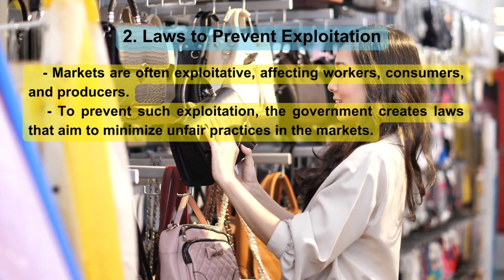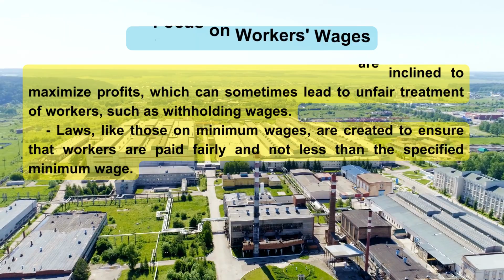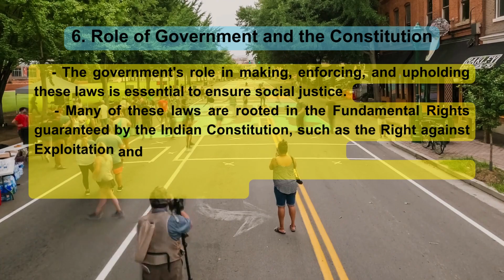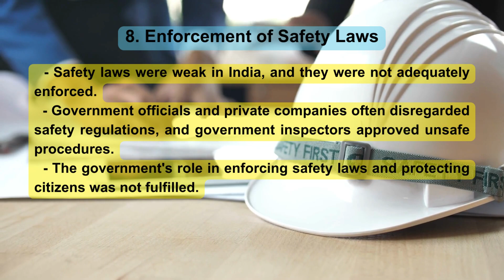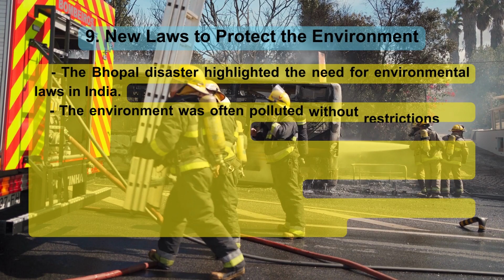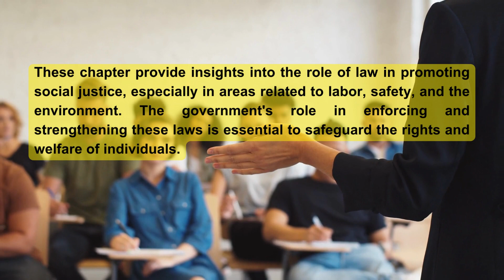NCERT CLASS 8 POLITY CHAPTER 8 LAW AND SOCIAL JUSTICE (HINDI)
1 परिचय।
    - ये पैराग्राफ, कानून, सामाजिक न्याय और श्रम, सुरक्षा और पर्यावरण से संबंधित विभिन्न मुद्दों के बीच संबंधों पर चर्चा करते हैं।
    - सातवीं कक्षा की किताब से 'स्टोरी ऑफ ए शर्ट' का उल्लेख एक उदाहरण के रूप में किया गया है ताकि यह समझाया जा सके कि बाजार कपास उत्पादकों को शर्ट खरीदारों से कैसे जोड़ते हैं, और इस श्रृंखला में हर कदम पर खरीद और बिक्री कैसे होती है।

2. शोषण रोकने के कानून.
    - बाज़ार अक्सर शोषणकारी होते हैं, जो श्रमिकों, उपभोक्ताओं और उत्पादकों को प्रभावित करते हैं।
    - इस तरह के शोषण को रोकने के लिए, सरकार ऐसे कानून बनाती है जिनका उद्देश्य बाज़ारों में अनुचित प्रथाओं को कम करना है।

3. श्रमिकों के वेतन पर ध्यान दें।
    - निजी कंपनियाँ और व्यवसायी अधिकतम लाभ कमाने के इच्छुक होते हैं, जिससे कभी-कभी श्रमिकों के साथ अनुचित व्यवहार हो सकता है, जैसे कि वेतन रोकना।
    - न्यूनतम वेतन जैसे कानून यह सुनिश्चित करने के लिए बनाए गए हैं कि श्रमिकों को उचित भुगतान किया जाए और निर्दिष्ट न्यूनतम वेतन से कम न हो।

4. उत्पादकों और उपभोक्ताओं की सुरक्षा करने वाले कानून।
    - श्रमिकों के समान, कानून भी उत्पादकों और उपभोक्ताओं के हितों की रक्षा करते हैं।
    - इन कानूनों का उद्देश्य बाजार में श्रमिकों, उपभोक्ताओं और उत्पादकों के बीच निष्पक्ष और गैर-शोषक संबंध बनाए रखना है।

5. कानून प्रवर्तन का महत्व.
    - कानून बनाना ही काफी नहीं है; सरकार को इन कानूनों को लागू करना होगा।
    - प्रवर्तन विशेष रूप से महत्वपूर्ण है जब कानूनों का उद्देश्य कमजोर व्यक्तियों या समूहों को अधिक शक्तिशाली संस्थाओं, जैसे नियोक्ताओं से श्रमिकों की रक्षा करना है।
    - यह सुनिश्चित करने के लिए कानून लागू किए जाने चाहिए कि व्यक्ति या निजी कंपनियां उनका पालन करें।

6. सरकार और संविधान की भूमिका.
    - सामाजिक न्याय सुनिश्चित करने के लिए इन कानूनों को बनाने, लागू करने और बनाए रखने में सरकार की भूमिका आवश्यक है।
    - इनमें से कई कानून भारतीय संविधान द्वारा गारंटीकृत मौलिक अधिकारों में निहित हैं, जैसे शोषण के खिलाफ अधिकार और बाल श्रम पर प्रतिबंध।
    - सरकार की जिम्मेदारी इन अधिकारों की रक्षा करना और समाज में निष्पक्ष व्यवहार सुनिश्चित करना है।

7. श्रमिक का मूल्य और सुरक्षा मानक।
    - यूनियन कार्बाइड जैसी विदेशी कंपनियां सस्ती श्रम लागत और कम सुरक्षा मानकों के कारण भारत में संयंत्र स्थापित करती हैं।
    - मुनाफ़े को अधिकतम करने के लिए सुरक्षा शर्तों से समझौता सहित लागत में कटौती के उपायों का उपयोग किया जाता है।
    - विदेशी संयंत्रों में सुरक्षा मानक भारत से काफी भिन्न होते हैं, जो भारतीय श्रमिकों के कल्याण को प्रभावित करते हैं।

8. सुरक्षा कानूनों का प्रवर्तन.
    - भारत में सुरक्षा कानून कमजोर थे और उन्हें पर्याप्त रूप से लागू नहीं किया गया था।
    - सरकारी अधिकारियों और निजी कंपनियों ने अक्सर सुरक्षा नियमों की अवहेलना की, और सरकारी निरीक्षकों ने असुरक्षित प्रक्रियाओं को मंजूरी दे दी।
    - सुरक्षा कानूनों को लागू करने और नागरिकों की सुरक्षा में सरकार की भूमिका पूरी नहीं हुई।

9. पर्यावरण की रक्षा के लिए नए कानून।
    - भोपाल आपदा ने भारत में पर्यावरण कानूनों की आवश्यकता पर प्रकाश डाला।
    -पर्यावरण कानूनों की कमी के कारण पर्यावरण अक्सर बिना किसी प्रतिबंध के प्रदूषित होता था।
    - पर्यावरणीय क्षति के लिए प्रदूषकों को जिम्मेदार ठहराने के लिए नए कानून पेश किए गए, और स्वस्थ पर्यावरण के महत्व को अदालतों द्वारा मान्यता दी गई।
    - सरकार की भूमिका प्रदूषण पर अंकुश लगाने और पर्यावरण की रक्षा के लिए कानून और प्रक्रियाएं स्थापित करना है।

10. निष्कर्ष और कार्रवाई का आह्वान।
    - लोगों को अनुचित प्रथाओं और शोषण से बचाने के लिए कानून विभिन्न संदर्भों में महत्वपूर्ण हैं।
    - सरकार इन कानूनों को बनाने, लागू करने और बनाए रखने में महत्वपूर्ण भूमिका निभाती है।
    - लोगों की मांगें और दबाव निजी कंपनियों और सरकार दोनों को समाज के सर्वोत्तम हित में कार्य करने के लिए प्रभावित कर सकते हैं।
    - अध्याय श्रमिकों के अधिकारों की रक्षा के लिए मजबूत कानूनों और सभी के लिए जीवन का अधिकार सुनिश्चित करने के लिए एक स्वस्थ वातावरण की आवश्यकता पर जोर देता है।

ये अध्याय विशेष रूप से श्रम, सुरक्षा और पर्यावरण से संबंधित क्षेत्रों में सामाजिक न्याय को बढ़ावा देने में कानून की भूमिका पर अंतर्दृष्टि प्रदान करते हैं। व्यक्तियों के अधिकारों और कल्याण की सुरक्षा के लिए इन कानूनों को लागू करने और मजबूत करने में सरकार की भूमिका आवश्यक है।